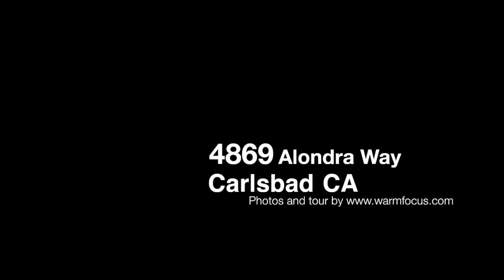4869 Alondra Way - Carlsbad